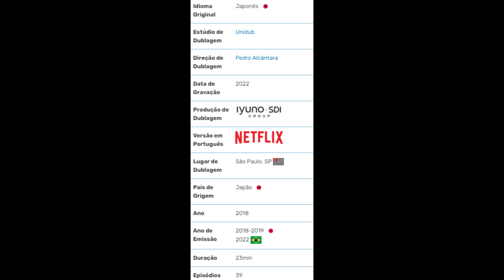GOLDEN WIND DUBLADO!!!! (minha escalação) - JoJo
vlw por ter assistido
Personagem que eu uso: Josuke Higashikataa 8 (JoJo's Bizarre Adventure Part. 8 JoJolion)